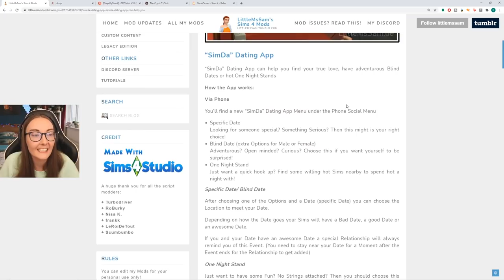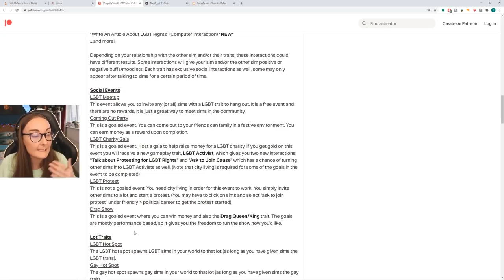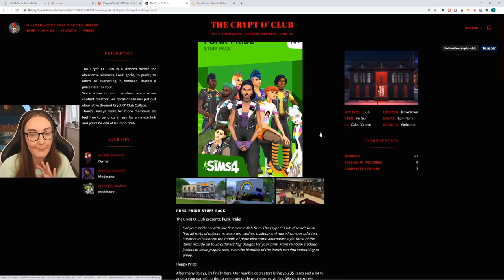I played the sims 4 with all the gay mods installed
there's a bunch of lgbtqia+ representation out there in mod form for the sims 4 so today i'm playing with the gayest ones i could find!